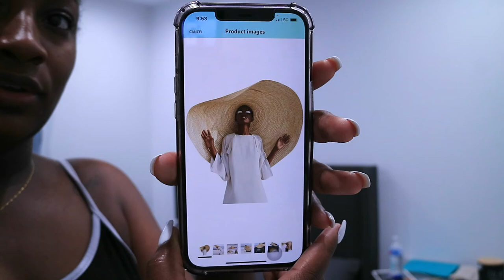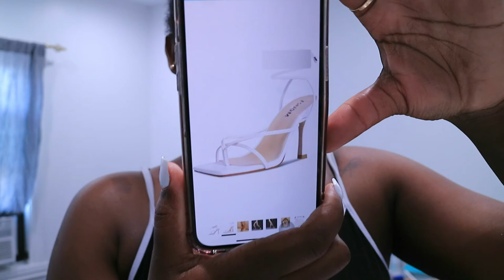GETTING INTO IT WITH MY MOM - PARENTING FAIL - DISCIPLINARY ACTIONS